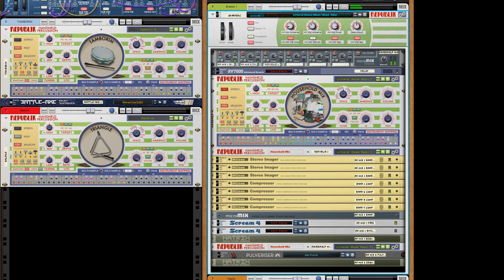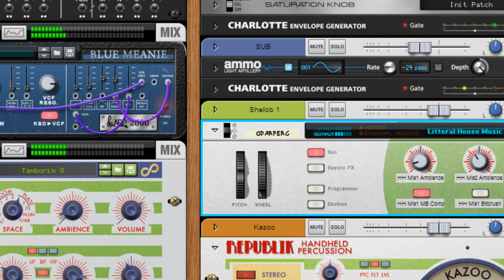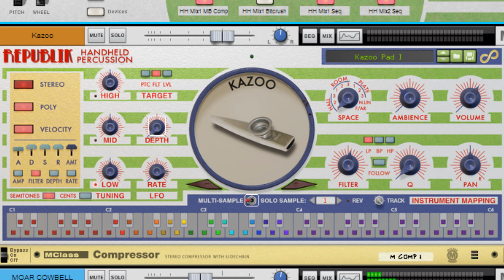Republik Handheld Percussion Teaser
Republik Handheld Percussion, a new Rack Extension for Propellerhead Reason. With over 60 African, Latin, Folk and other miscellaneous household items. Features including multiple-hit types, up to six round-robins for sample variability, and single sample keyboard tracking. Available soon!